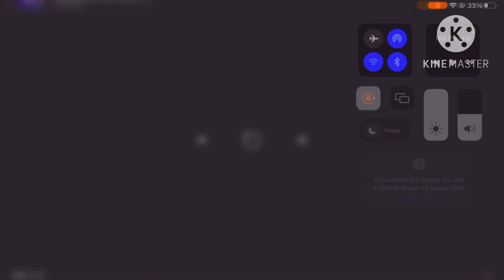Slime Spills on Nelvana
Spilled the slime?